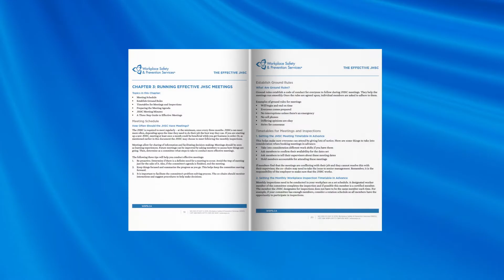What training does a joint health and safety committee (JHSC) need?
If your workplace has a joint health and safety committee (JHSC), do you know who needs to be trained and what type of training they need? Watch this quick safety tip to find out.